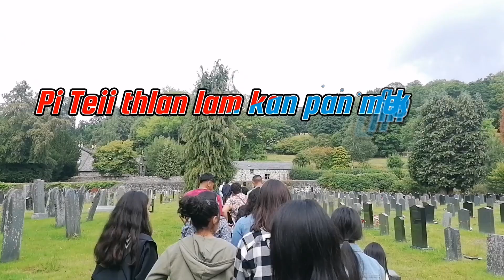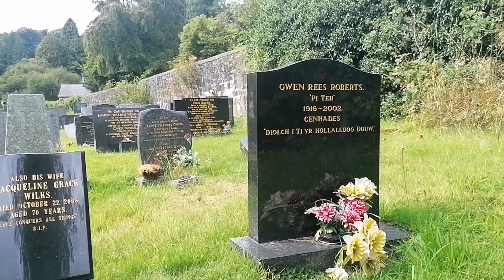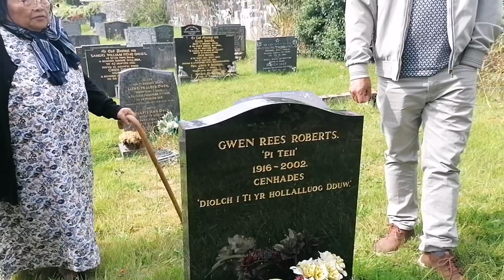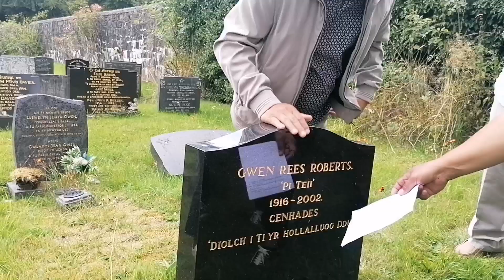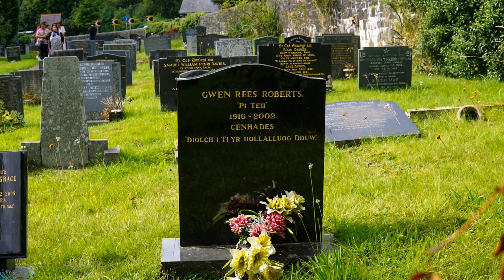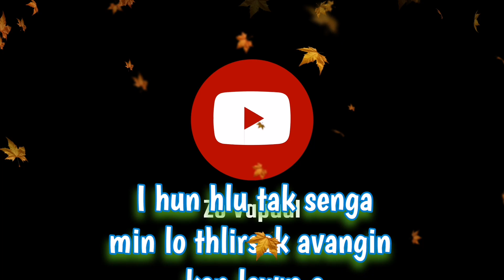Zosap Missionary Pi Teii (Gwen Rees Roberts) thlanah hunserh kan hmang a...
Pathian khawngaihna zarah Zosap Missionary Pi Teii (Gwen Rees Roberts) thlan tlawhna hun remchang tak mai kan nei thei a, a va lawmawmin rilru a va thar tak em! Amah Pi Teii zirtir lo ni tawh thin UK Zofate senior advisor Pi Mani (Dr Mani) in min ho thei a, thla a timuang hle a ni. Pi Teii hi lehkha thiam a nih angin Zorama Missionary-a a rawn chhuah pawh khan lehkha zirtirna lamah a bei ngawrh hle a, P. C. Girls School-ah Headmistress a thawk thin a ni. Zirna leh thiamna uar mi a nih mai bakah kut them thiam thil ngaina mi a ni a, laphiar leh puantah te a zirtir thin. Hetianga Zofate tana mi inpe zo, a hun hlu zawng zawng Zofate tana hmangral thaktu Pi Teii kan nei hi kan vannei hle a, Zofate hmangaihtu Zosap Missionary-te hnenah hian bat kan va ngah tak em!

Zosap Missionary Pi Teii hi Zofate history-ah chuan a hmun pawimawh lai ber a luah reng tawh dawn a ni.

Zosap Missionary Pu Zosaphluia pianna leh seilenna hmun thlir duh tan a hnuaia link hi click mai tur a ni e.

Zo Vapual